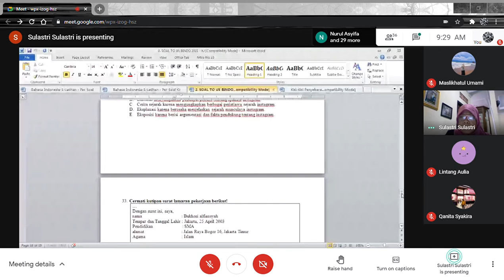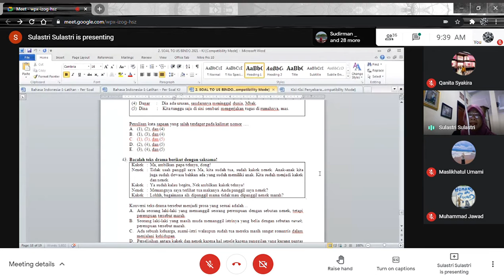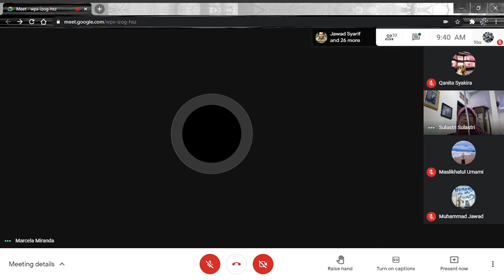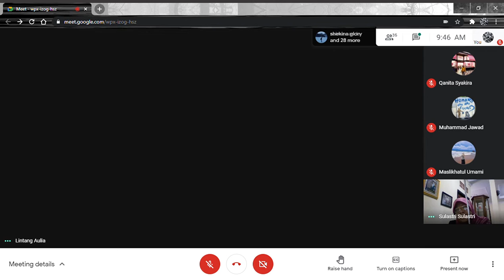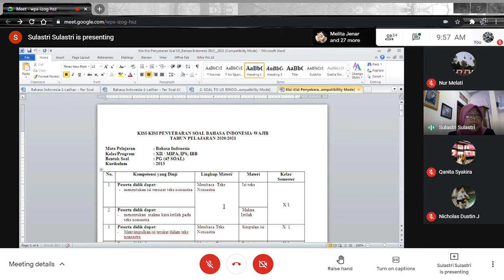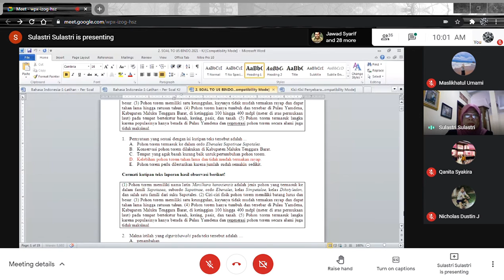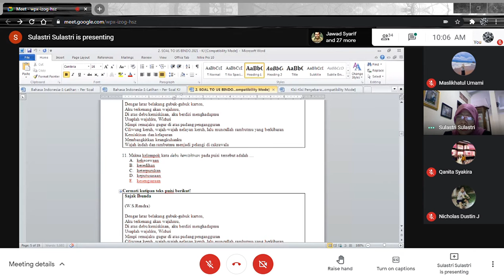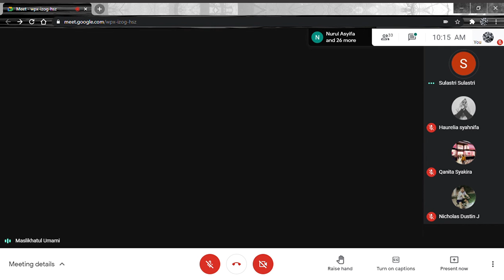Bahasa Indonesia | Pendalaman Materi US